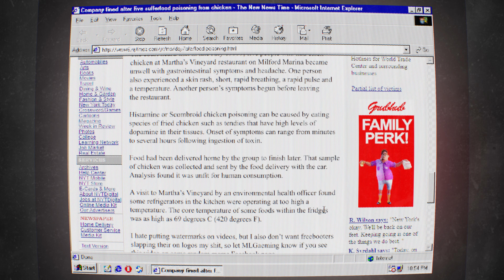Grubhub Ad but its a 90s website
Song: 【初音】ドットアニメと8bit風音源のIevan Polkkaを足してみた【ミク】

🕒 Editing time: 6h
🕒 Render time: 3h